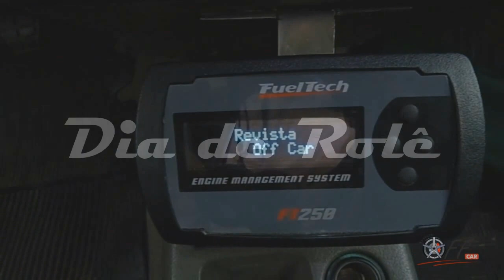OFF CAR - Carrinho com Suspensão a AR !!! Mega Noturno SJBV - Dia de Rolê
Ai galera segue mais um video desse evento que foi muito top, fiquem ligados que em breve terá videos oficias do evento, mais informações entre em nossa pagina no facebook e no instagran: @offcaroficial, INSCREVA-SE EM NOSSO CANAL;